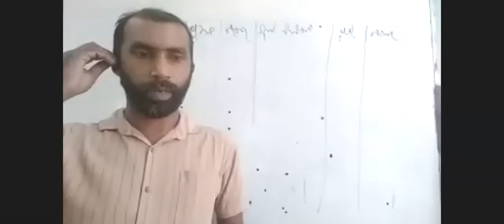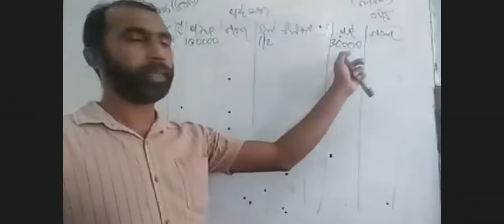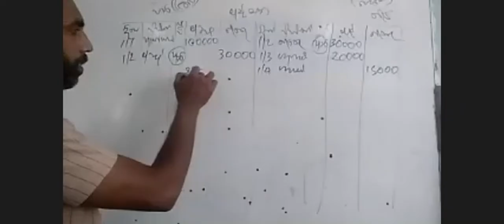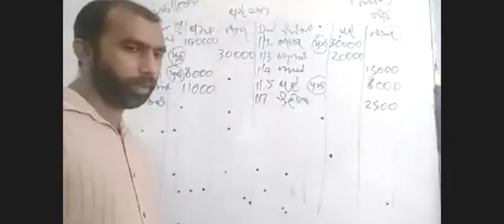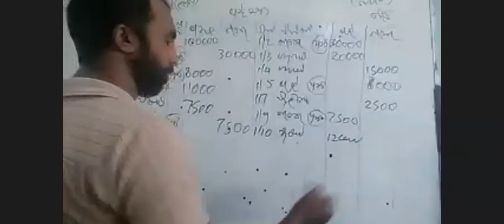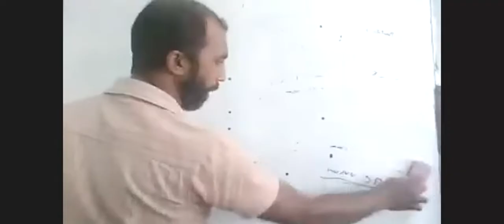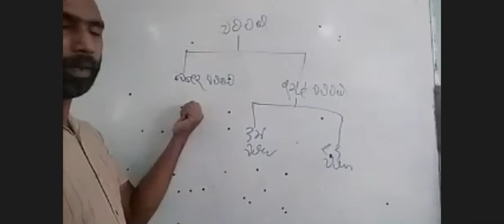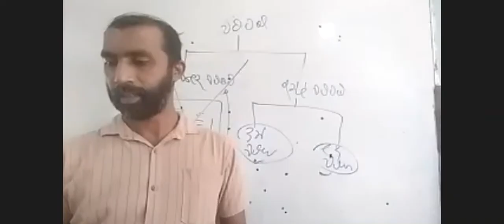ගිණුම්කරණය සා පෙළ 8